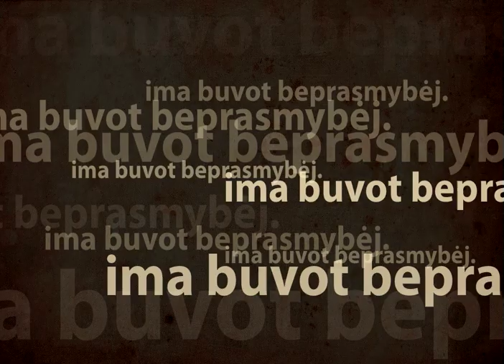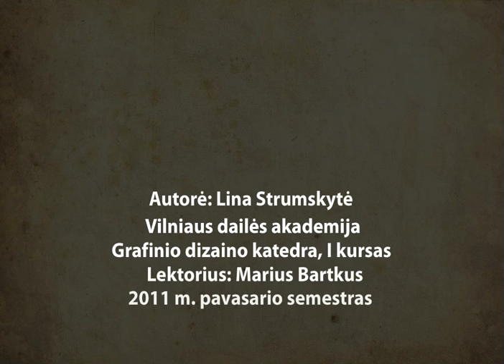VDA, Grafinio dizaino katedra, 2011 pavasario semestras, I kursas. Eilėraščio iliustracija.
VDA, Grafinio dizaino katedra;
2011 pavasario semestras, I kursas;
"Flash" kursinė užduotis;
Studentė Lina Strumskytė;
Dėstytojas Marius Bartkus;